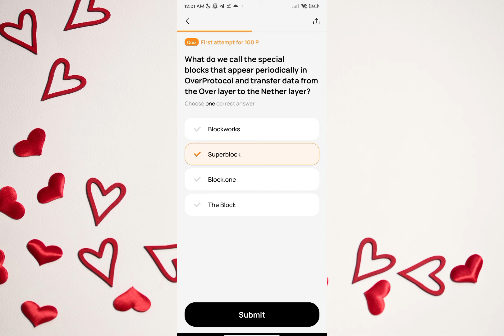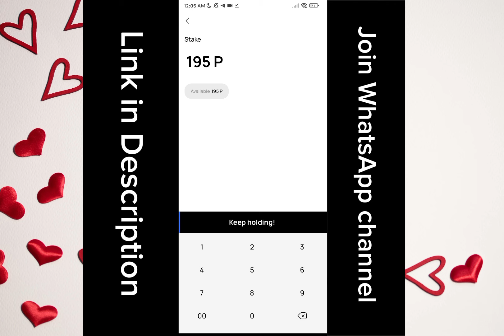Over wallet Quiz Answer Today |today's over wallet quiz Answer| Over wallet quiz Answers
ATH Network Airdrop
Use this code 👇 for extra Mining speed & free tokens

5cd34aef7a
Join Over wallet 👇